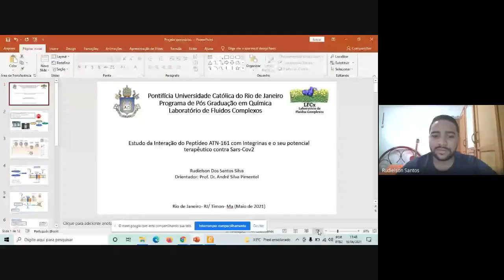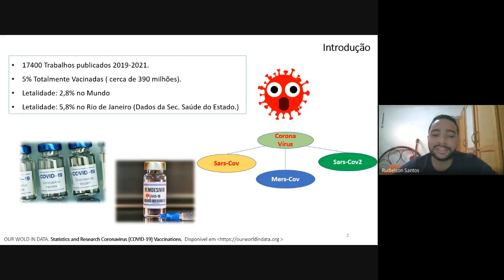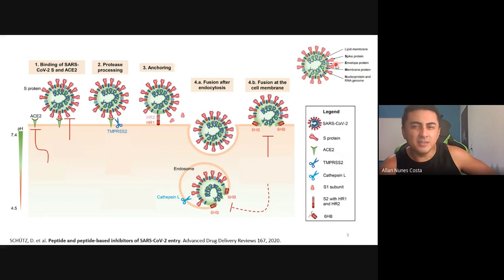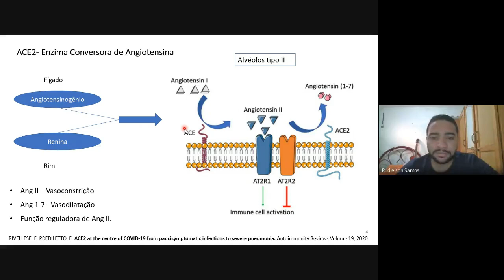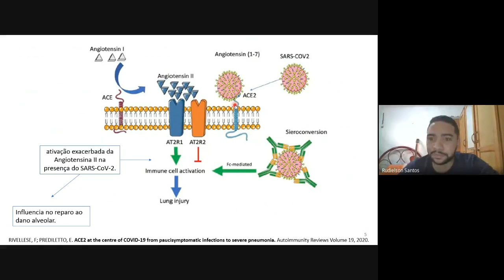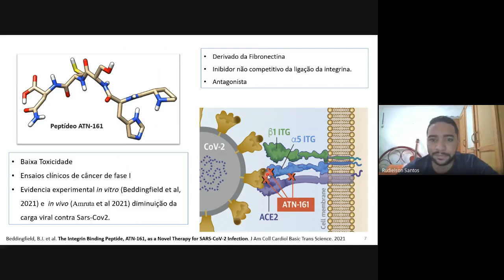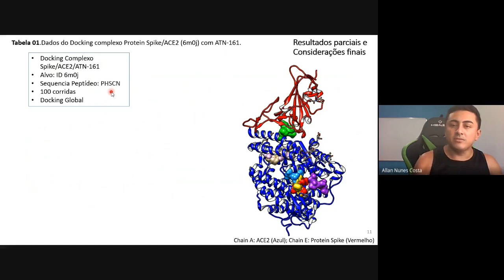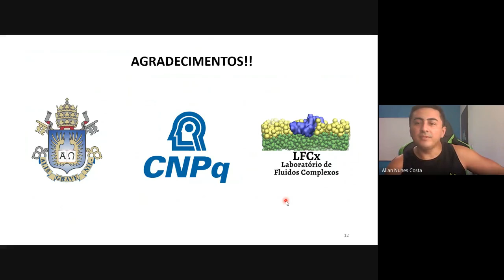Química Computacional e o desenvolvimento de Fármacos para a Covid-19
Rudielson Dos Santos Silva, atualmente é aluno de mestrado do Programa de Pós Graduação em Química da PUC-Rio de Janeiro. Integrante do Laboratório de Fluidos Complexos.

Graduando em Licenciatura plena em Química pela Universidade Estadual do Piaui com inicio em 2016.2, técnico em Analises Químicas (2018) e curso de Eletromecânica (2016) integrado ao ensino médio pelo Instituto Federal do Maranhão. Tem experiência na área de Química, com ênfase em Química Computacional.